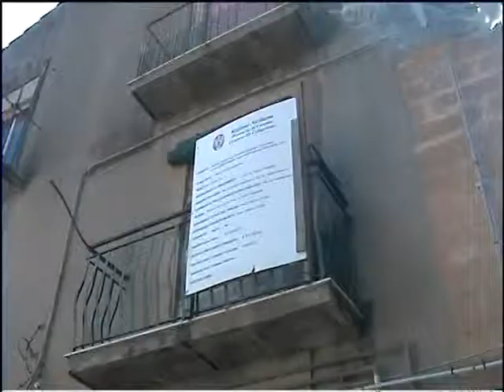Caltagirone, incontro con abitanti via Cavallitti.mpg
Si è svolta, nel salone di rappresentanza del Municipio di Caltagirone, un'assemblea pubblica, nel corso della quale il sindaco della città, Francesco Pignataro ha incontrato gli abitanti di via Cavallitti, una zona del centro storico che, dal 2006 al 2011, è stata interessata da dissesti idrogeologici, che determinarono negli anni lo spopolamento della zona. Nel corso dell'incontro sono state illustrate le fasi del progetto che prevede il recupero dell'area degradata.